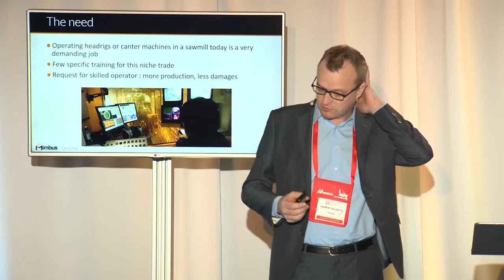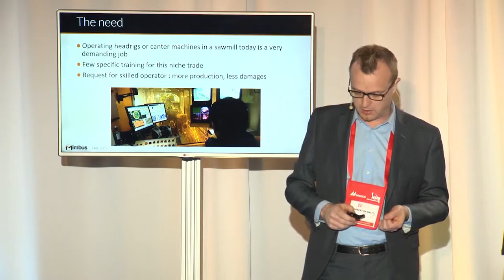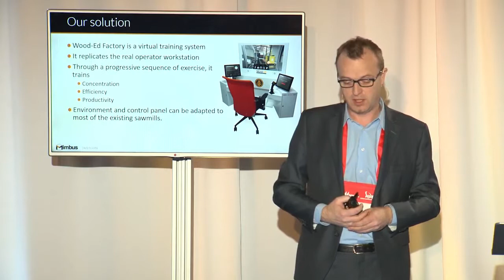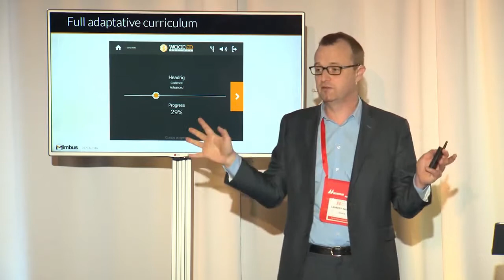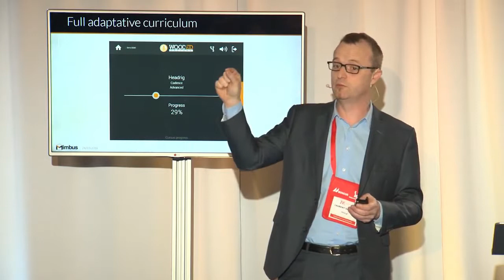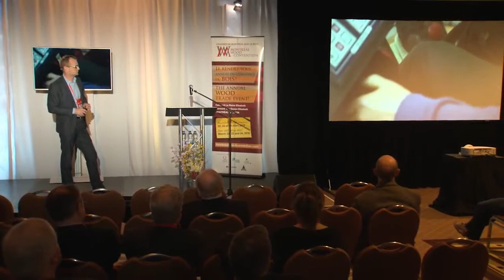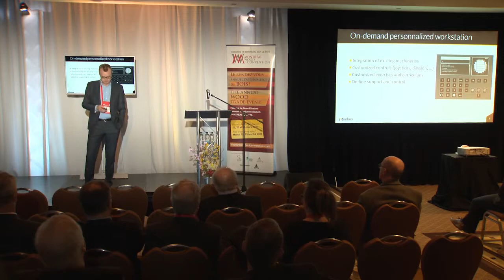Wood-ED Factory presentation at Montreal Wood Convention 2016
Wood-ED Factory presentation by Laurent Da Dalto (Mimbus) at Montreal Wood Convention 2016